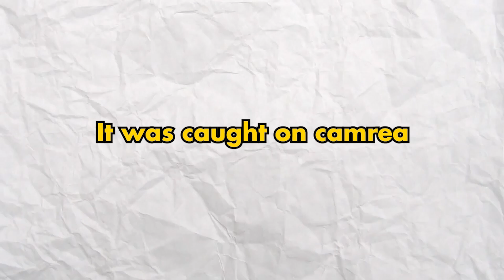Moments Like This Is Why I Love Dungeons and Dragons!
Welcome to the fourth episode of our DM talk show where we discuss all topics ttrpg related! On this episode we discuss having couples at your table!